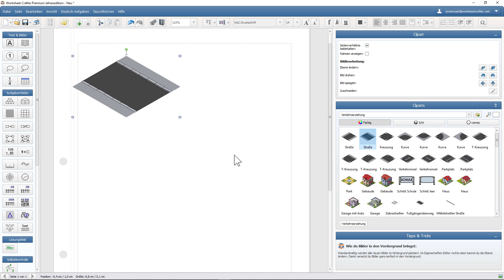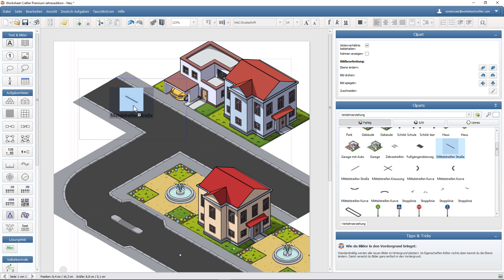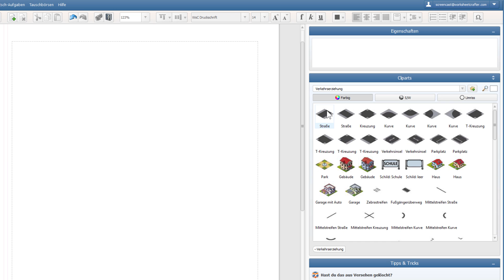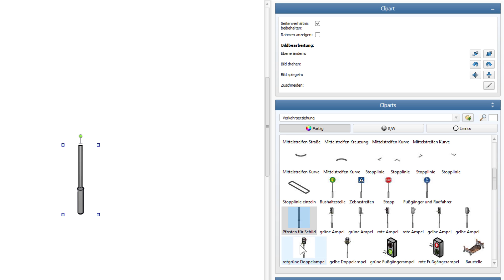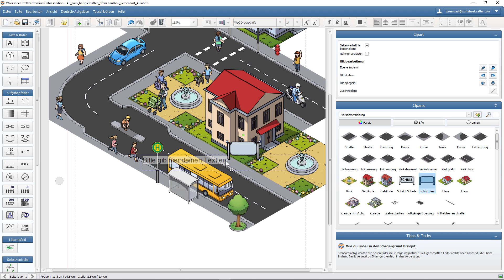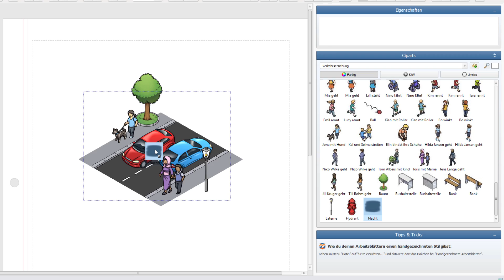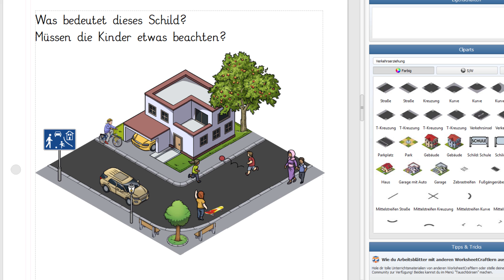Materialpaket zur Verkehrserziehung - Tipps und Tricks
Hier zeigen wir euch, wie ihr mit dem Materialpaket zur Verkehrserziehung individuelle Verkehrsszenen baut.